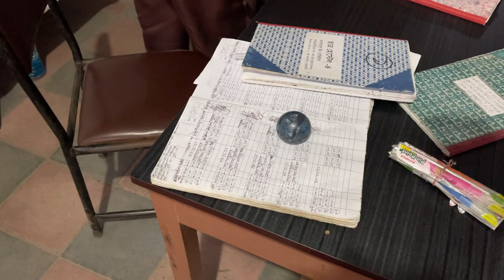My Luxurious Hostel Tour in Bangladesh || Indian Medical Student Life in Bangladesh!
Insta.   ahmedtehziz

66/100